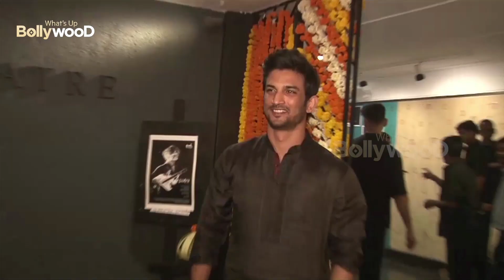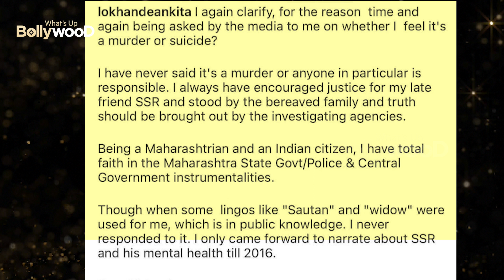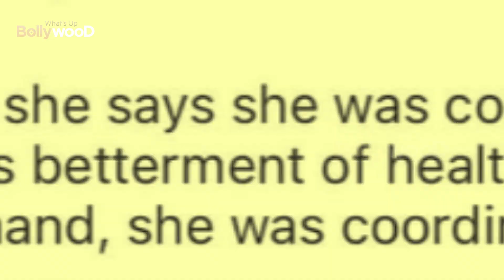Shocking News Ankita Lokhande Questions Rhea Chakraborty ; Clarifies her Stance In Sushant Case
Bollywood Diaries,bollywood news,bollywood gossips,ankita lokhande,rhea chakraborty,सुशांत सिंह राजपूत,रिया चक्रबोर्ती,रिया चक्रवर्ती,riya chakravarthi,Rhea Chakrawarty,reha chakravarthi,ssr,ssr news,sushant singh rajput case,sushant murder,ankita sushant,sushant singh rajput